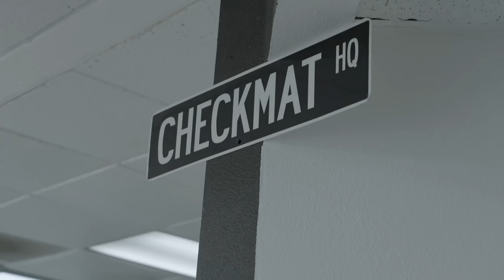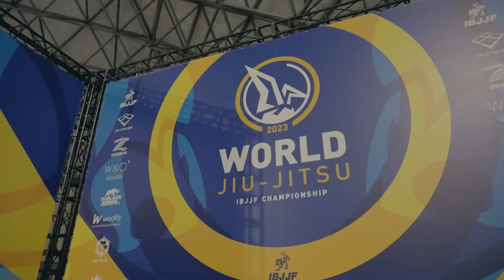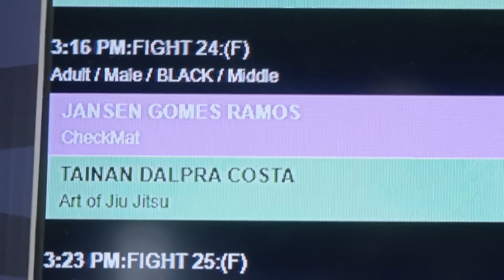Festa Na Favela: Jansen Gomes World Championships Highlight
Follow along with Jansen Gomes as he battles his way through the 2023 IBJJF World Championships.